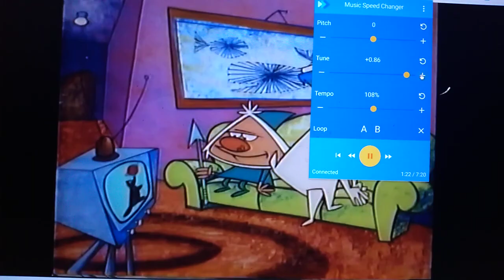PREMIERE Of Yes Dad From Feb 4th 2024 (For Stiffy 2002 and ZacTheBear)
For ZacTheBear

Video Used:
What A Cartoon (1995)